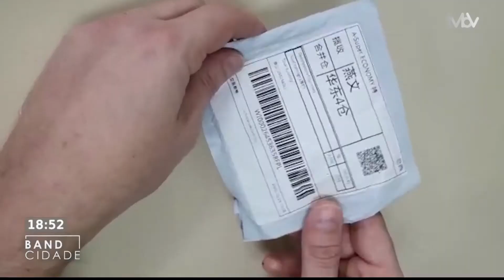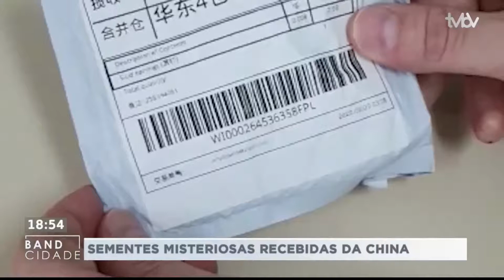Band Cidade (15/09/2020) Bloco 1